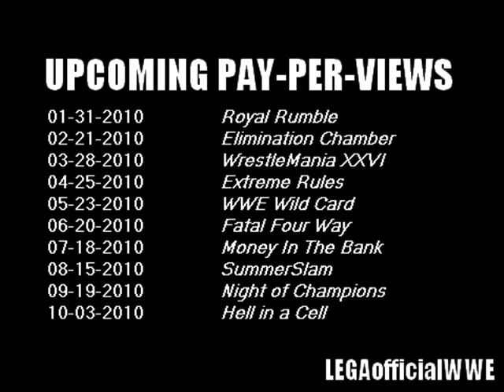LEGAofficialWWE . Episode 14 - WWE 2010 Upcoming PPVs List (with New PPVs!)